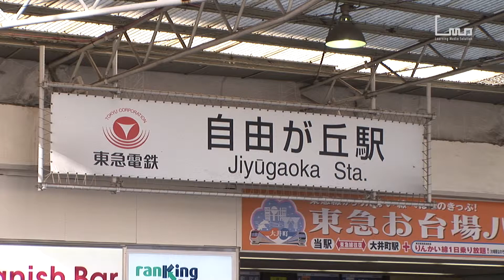自由が丘駅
◆駅前動画アーカイブス◆